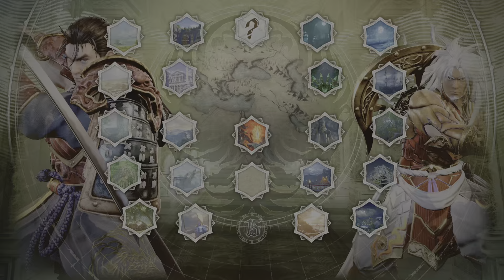SOULCALIBURⅥ Ultimate Mitsu 1